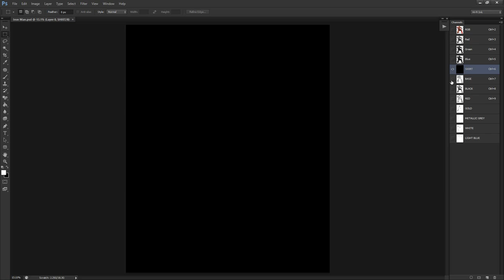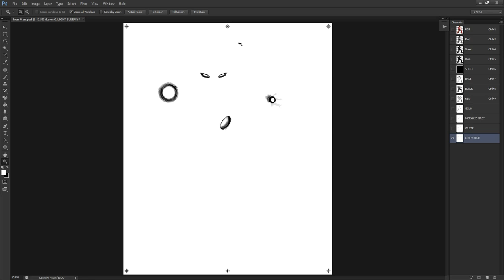Hi-Fi Ink Color Separations - Registration Marks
A customer asked about adding registration marks to their art, so I recently baked the action into Hi-Fi seps to automate the process.

Artwork shown is for demonstration purposes only, and is not intended for reproduction. All copyrights belong to their respective holders.